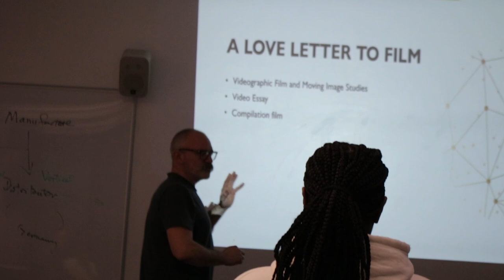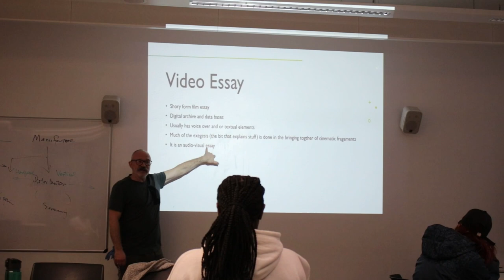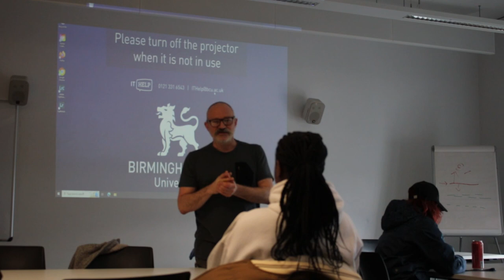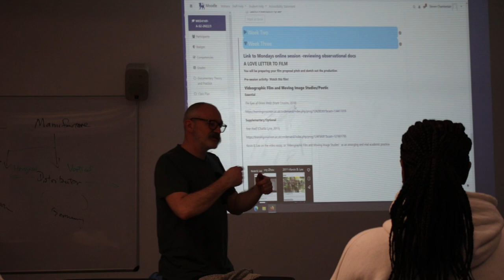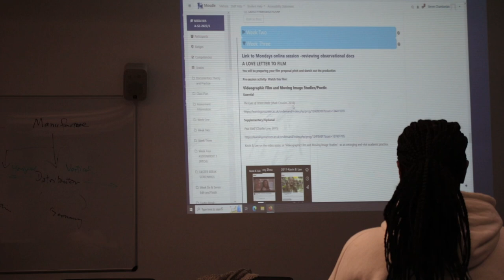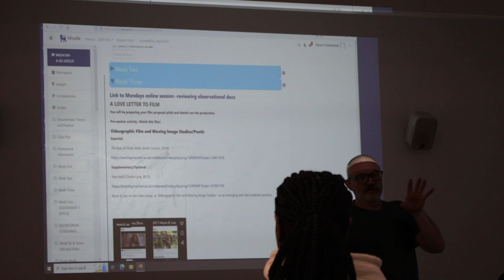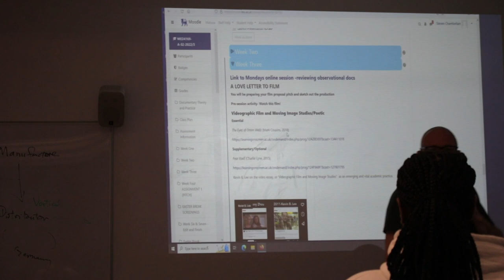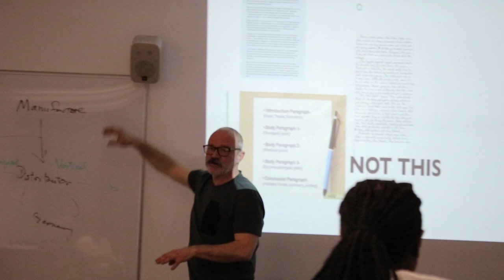Observational film in seminar